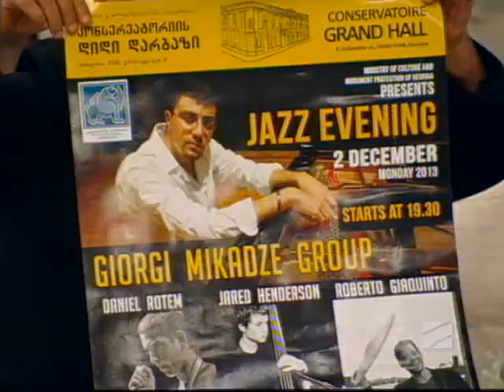„ნიჭიერთა ათწლედი" სხვა შუადღეში - 2 დეკემბერი, 2013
„ნიჭიერთა ათწლედი"  სხვა შუადღეში, სტუმრები: გიორგი მიქაძე, დანიელ როტემი , რობერტო ჯიაკვინტო, ჯარედ სკოტ ჰენდერსონი